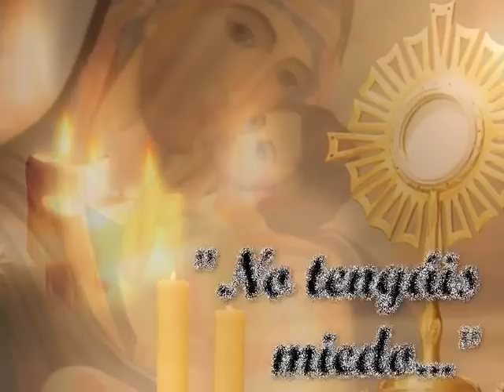Homilía. Jueves 12 de octubre de 2017. P. Santiago Martín